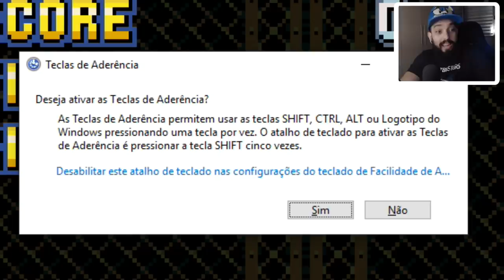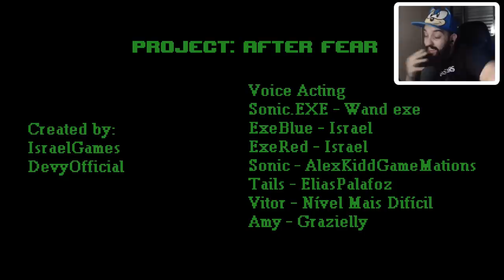ESSE JOGO FOI FEITO POR BRASILEIROS 😬 l Sonic.EXE Project: After Fear (Capítulo 1)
[ MEU SETUP]

[ CRÉDITOS ]